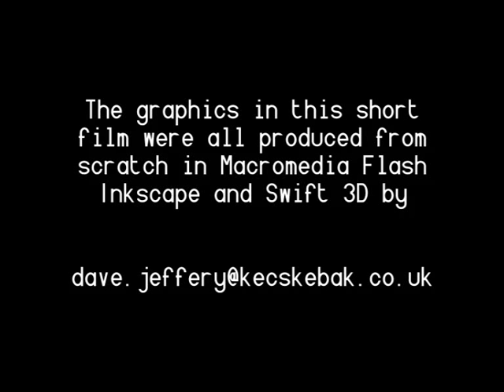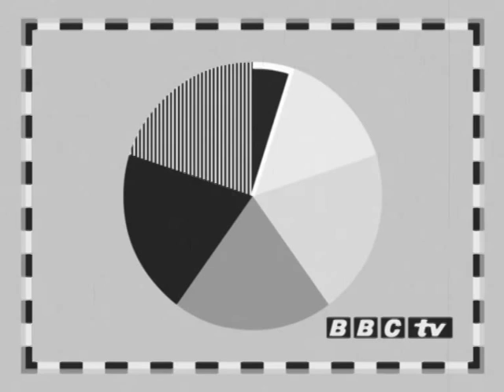Dave Jeffery Flash Files Showreel 2011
Dave Jeffery Inkscape, Swift 3D and Adobe Flash showreel version two point zero.

It was time for an update as the network globes in particular were a mortal embarrassment to me and I also hadn't distressed anything on the old version as, back in 2008, I didn't know how. I've thoroughly picked Rory Clark's brains since then!

The Flash was exported out as PNG sequences for processing. The film effect was done using the MSU Old Cinema plug-in in VirtualDub and the MLT Old Film plug-in in Kdenlive. I also used The GIMP in batch mode with some Scheme scripts I wrote to add some "glow".

I found Kdenlive to be excellent but editing to music was hard as what you saw in the application didn't always reflect what you saw in the finished video.

The captions were all distressed using The GIMP.

Please go to the Barclay James Harvest home page and buy a copy of Grim by Maestoso if you like the music. The song is called "Location Location Location".